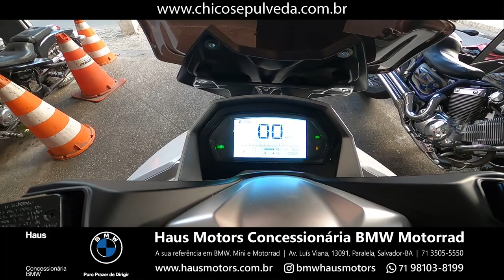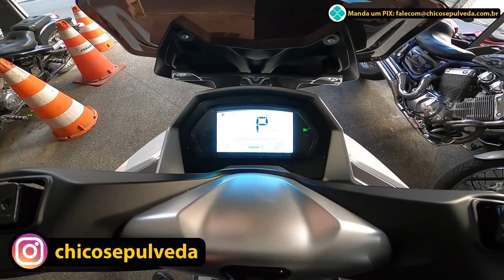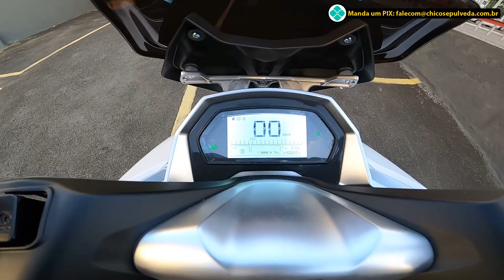Voltz EV1 Sport - Teste de Autonomia #2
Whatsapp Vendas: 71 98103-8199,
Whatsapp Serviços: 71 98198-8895